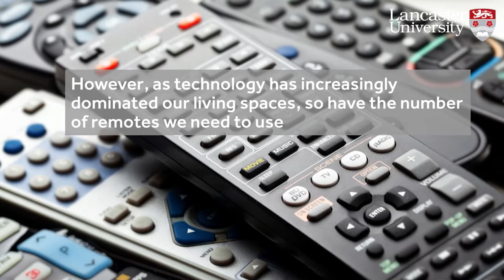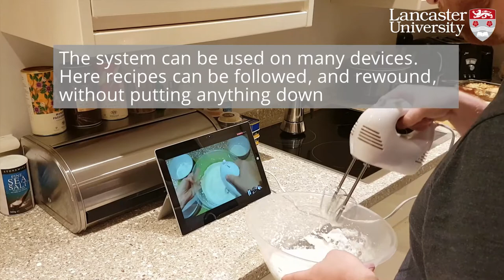How to turn any object into a remote control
New gesture control technology that can turn everyday objects into remote controls could revolutionise how we interact with televisions, and other screens - ending frustrating searches for remotes that have slipped down the side of sofa cushions.